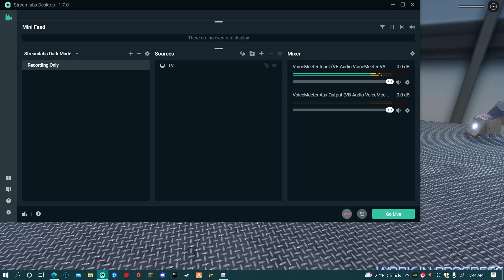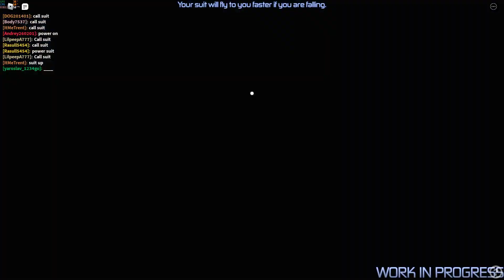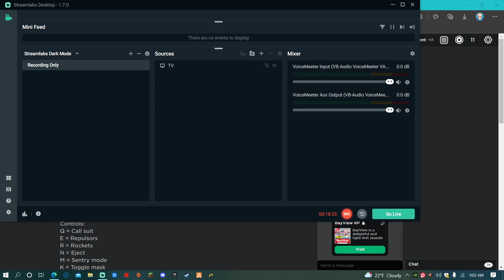Roblox - Iron Man Simulator Gameplay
🔶 Amazon Wishlist (Why Not?)

void update
bling hoverboard
how to get cat hoverboard meow
sleigh hoverboard
vip hoverboard
alien chest
trade plaza
steampunk
DARK MATTER
big maskot
grumpy cat nyan cat
tech world
heaven hell
Mythical Rarity
super rare pets
HAUNTED ISLAND
CANDY ISLAND
mushroom king
duping
ancient island
Enchantments
Samurai Island
pet enchants
Enchanted forest
Fantasy World
Enchanted pets
Tips & tricks
VLOGS
IRL
gaming
ttv
vod
shorts
roblox
clicker simulator
gaming
satisfactory
sims

If you want to play Roblox with me, search ItMeTrent so you can join me in game! My joins are open!